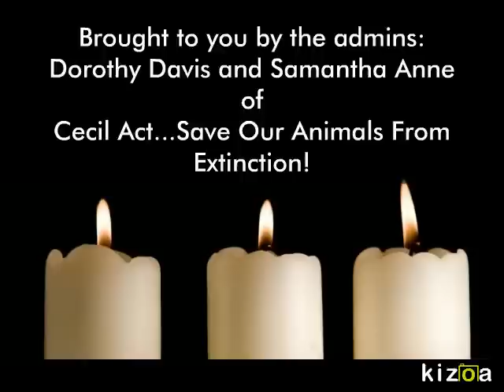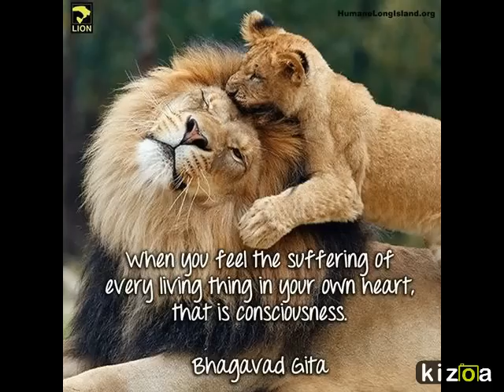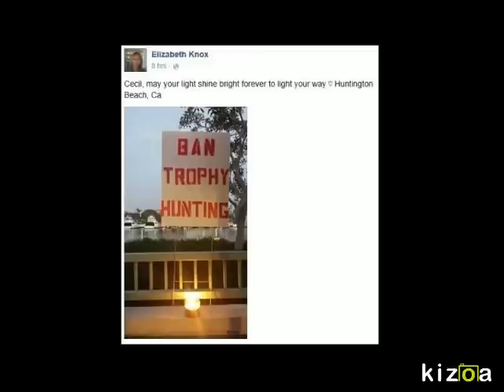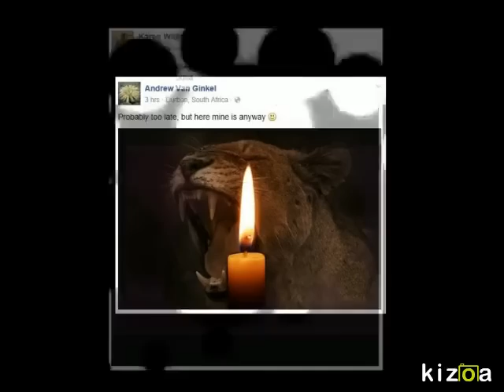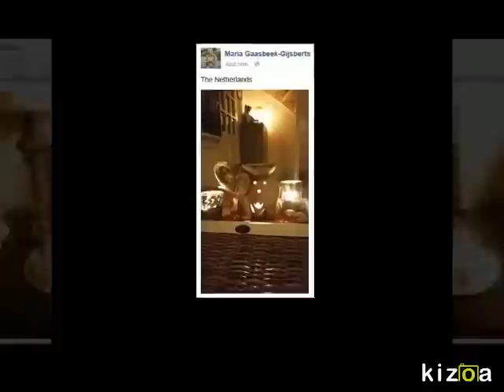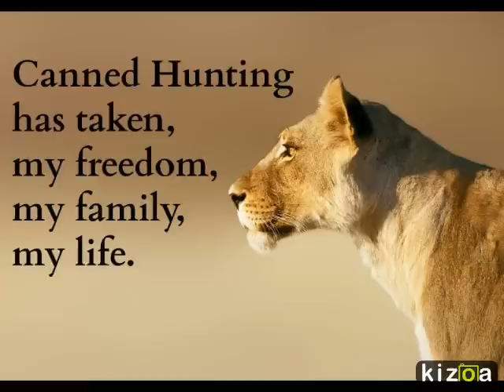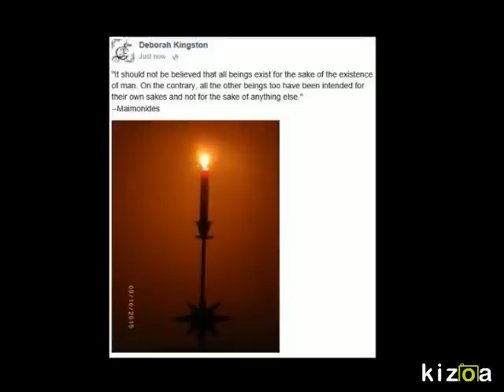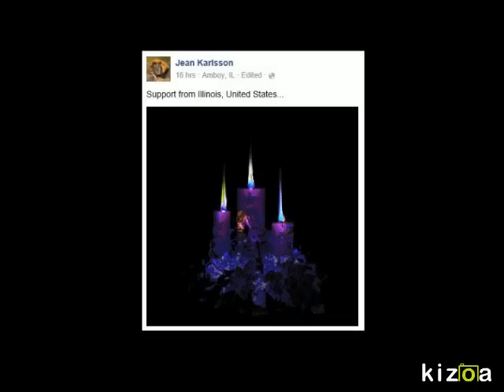SaveAfricanAnimalsv2.0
This is a tribute for all of our wildlife around the world but focusing on the ones in Africa who are needing our help right now.  Currently in urgent need of our voice are elephants both adults and mostly babies, lions and others being shipped to China for a lifetime of slavery and cruelty.  Thank you to everyone who contributed to make this video happen!  We couldn't have done it without you all!!